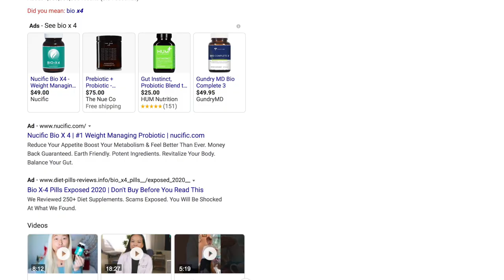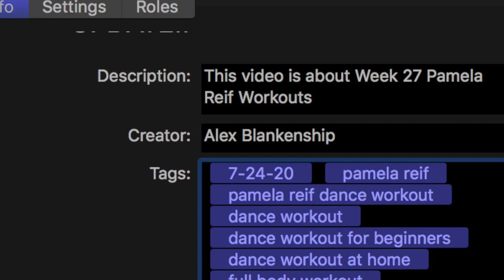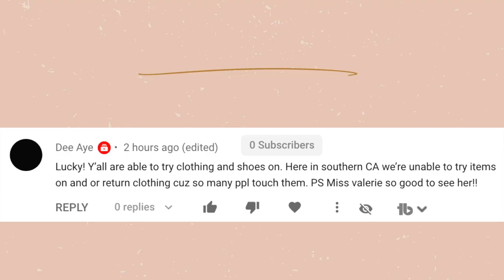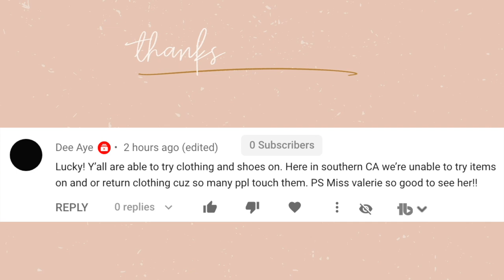Grow on YouTube WITHOUT a Niche (MY STRATEGY)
In this video I share how to grow without a niche on Youtube! I have many strategies that I share that might help you get noticed on youtube, and I hope they help you create whatever you want on this platform. Do you have any tips on growing a Youtube channel in 2020? Leave any tip you have in the comments!

Timestamps
0:00 INTRO
1:55 TIMING & TRENDING TOPICS
2:36 TITLES
3:13 MINDSET
3:53 PASSION SHOWS THROUGH THE CAMERA
4:40 GET YOUR VIDEOS ON THE GOOGLE SEARCH PAGE/TUBEBUDDY
7:25 GET PEOPLE INVESTED IN YOUR LIFE
8:15 ANCHOR VIDEOS
8:55 CONSISTENCY (become apart of someone's routine)
9:55 COMMENTING, META DATA, GIVEAWAYS
11:28 TARGET THUMBNAILS
12:24 OUTRO

Alex Jayne
3050 Dyer Blvd.